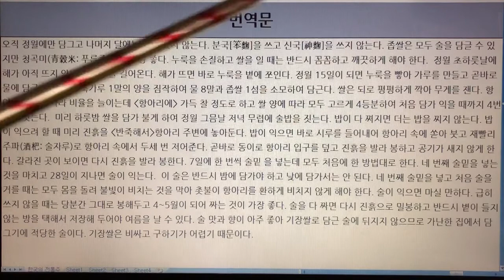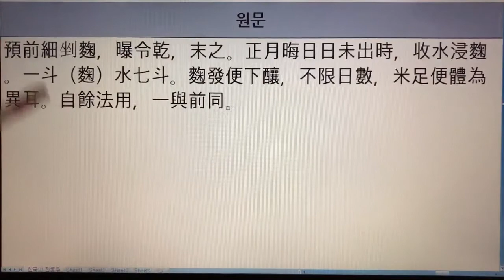한국 전통주(Korean Alcoholic Drinks) 116. 속미주 - 제민요술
1. 전통술 커버이미지 : Korea Traditional liquor로 표시함.
  2. 이미 묶음 영상으로 올렸던 전통술 제목에는 Korea Traditional Sake로 표기함.
  3. 이번에 올리는 각각의 전통술에 대해서는 Korean Alcoholic Drinks로 표기합니다. 범위가 더 넓은 의미로 한국 알콜음료로 적용했습니다.

- 7인치 이상의 태블릿, 노트북, PC 모니터에서 시청하시길 추천드립니다.